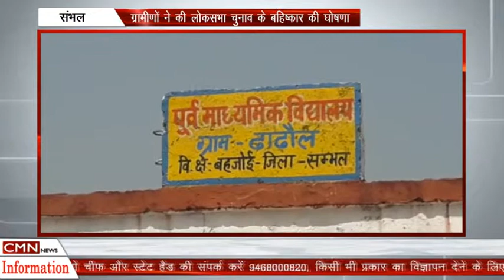संभल - विकास न होने से ग्रामीण नाराज